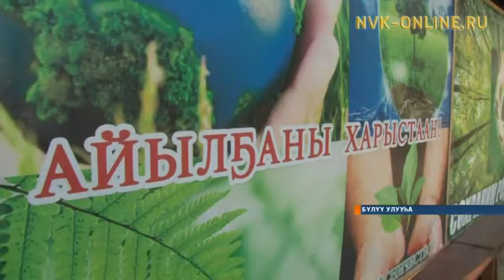В Вилюйске бушуют крупные лесные пожары